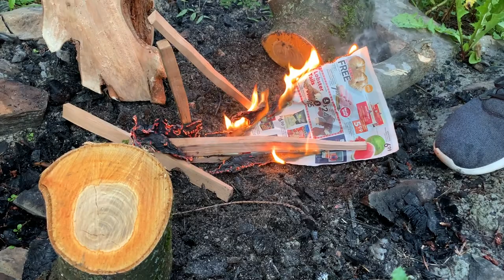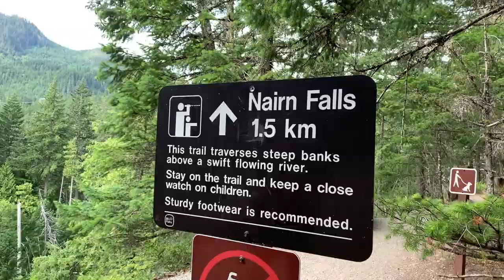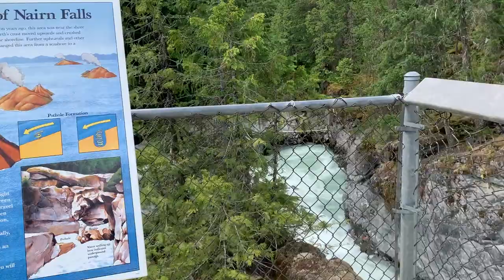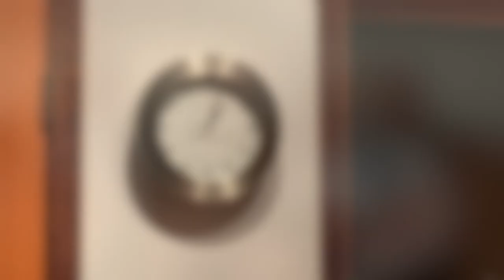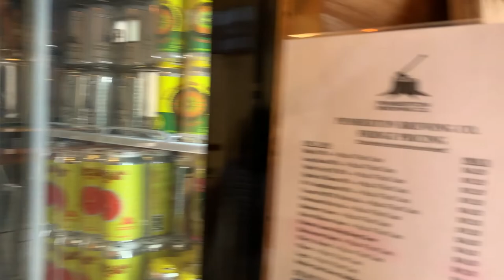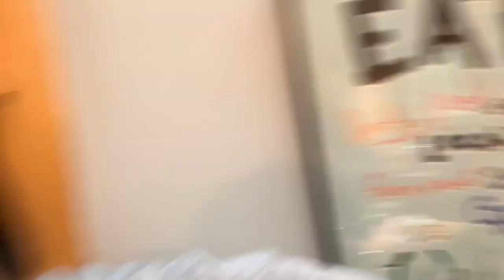Our trip to Pemberton ,July 14-17, 2022: VLOG!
Tag along with us! This is how we spent our time there...
Warning: Swearing and consuming alcohol is rampant in this video lol
Shoutout to all my most loyal subscribers... You guys are one of the big reasons for my happiness :D